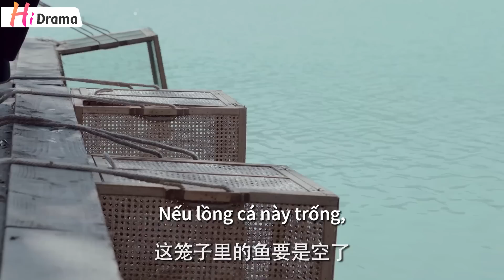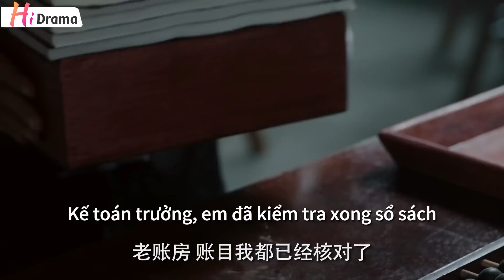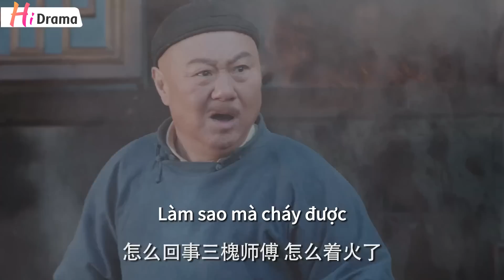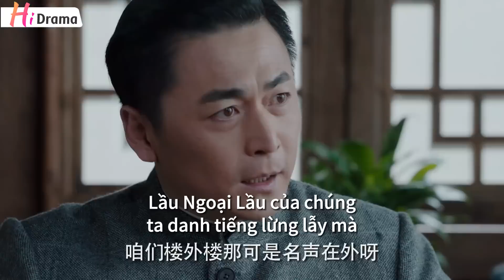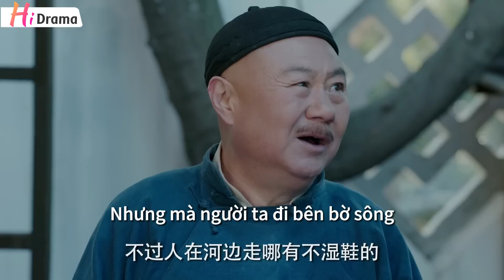【VIETSUB】Lầu Ngoại Lâu l Tập 06 l Phim Kháng Chiến Dân Quốc Hay Nhất